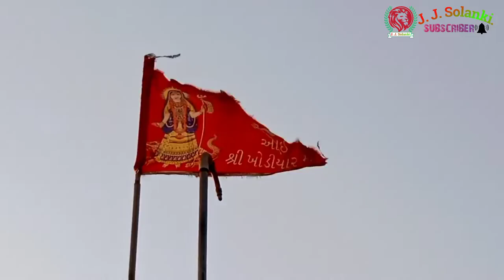ખોડીયાર માતાજી નું મંદિર હરીનગર ગીર || સાસણ - વિસાવદર હાઈવે પર આવતું એક ધાર્મિક સ્થળ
ડાકોર ના ઠાકોર તારા બધ દરવાજા ખોલ || Dakor na thakor tara bantha daravaaza khol New Remixes Dj Song